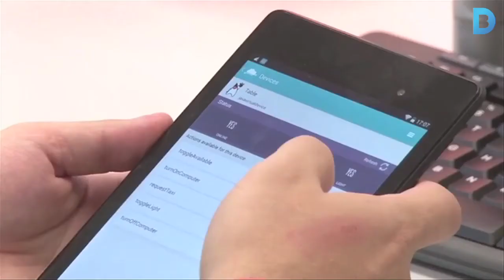Taules intel·ligents per al co-working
Una empresa barcelonina desenvolupa unes taules de treball on a través d’un xip reconeix l’usuari i configura tots els dispositius al seu gust.